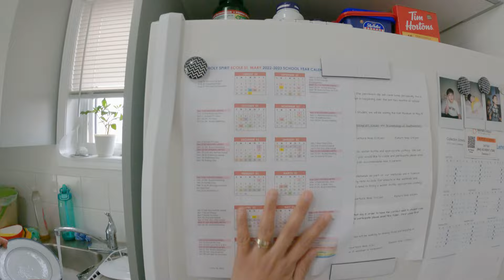HOUSE TOUR IN CANADA | BONDING W/ FRIENDS | SPRING 2023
Music Used 🎼 🎶 🎼

Musician: @iksonmusic

#️⃣ Hashtags #️⃣

🧡 Facebook: Ken Mae Viscayno David
💛 Facebook Page: Ken Mae Travel Art Vlogs
❤️ Tiktok : Ken mae David

I own no rights to the above songs, all rights and credits to the actual creators, artists and owners.